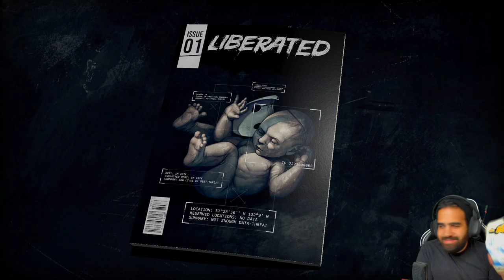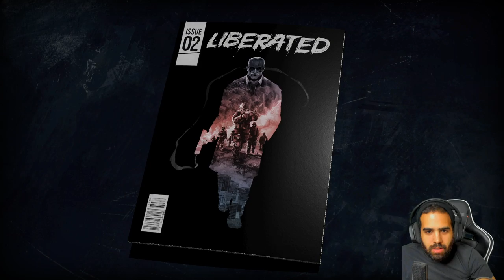DEMO COMPLETA Y PRIMERAS IMPRESIONES • Liberated - Only Indies